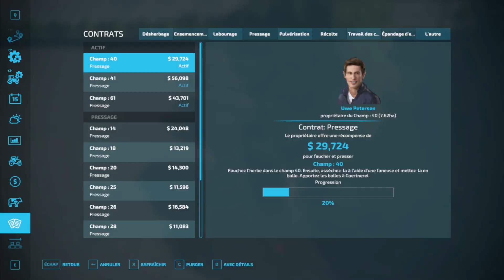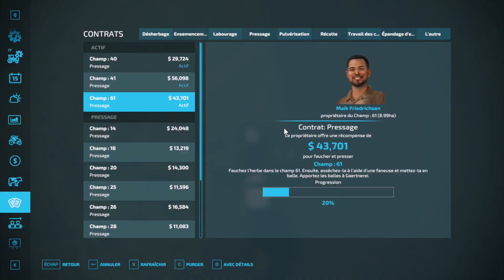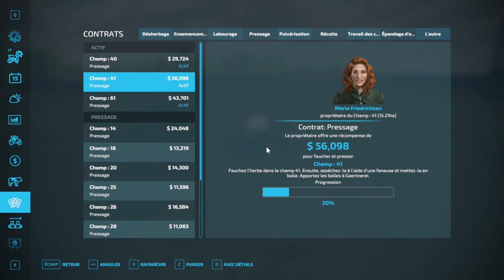FS22 NFMarsch S1E82 Carriere suivit No Cheat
Bonjour et bienvenue sa ma nouvelle série sur la mappe Nordfriesische Marsch sans fossé sur fs22 je vais faire une partie no cheat et évolutive de ma partie et au plaisir de vous partager cela.

--Mission champs 61 ramassez les balles de foin.